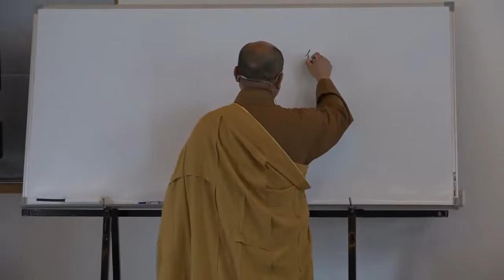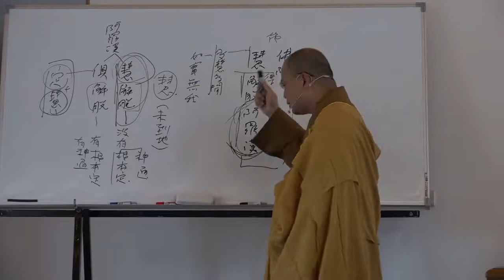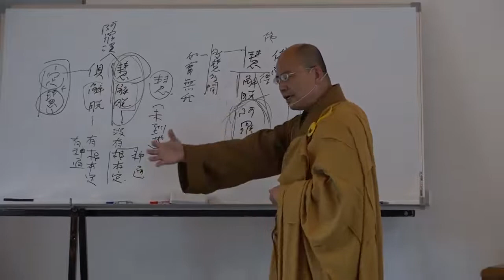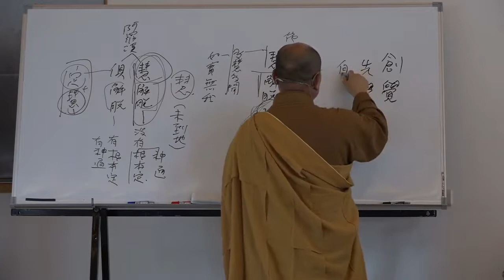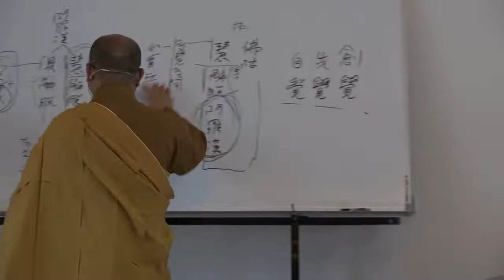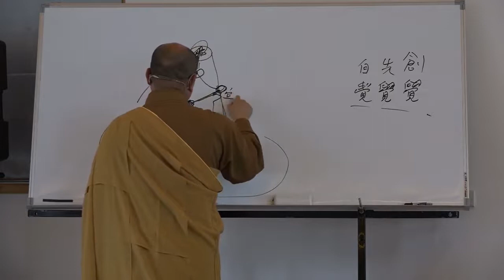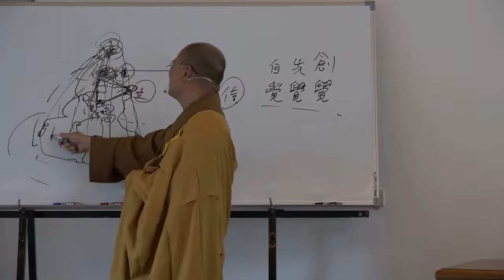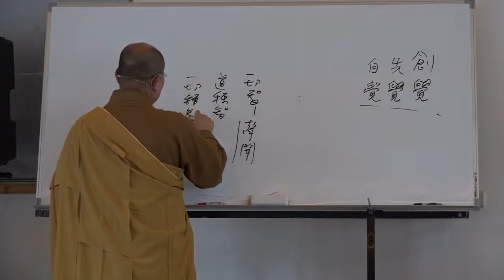雜阿含經論會編第094講